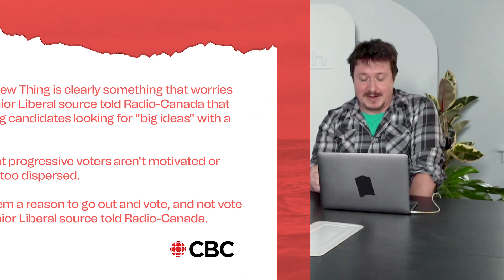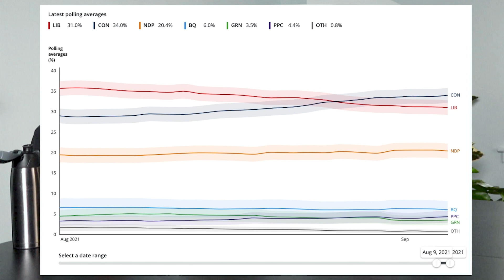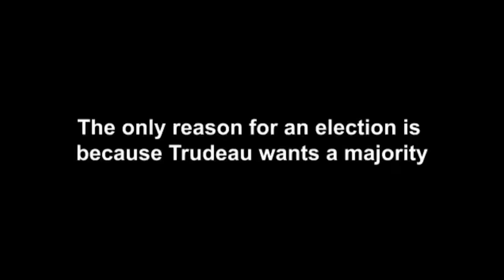Justin Trudeau is floundering halfway through the election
The Breach's inaugural in-studio discussion, featuring Pam Palmater, Martin Lukacs and Riley Yesno—hosted by Rob Rousseau. They discuss the absence of residential schools from election discussion, the Liberals' search for their new big idea, 2SLGBTQ issues on the campaign trail, and the US withdrawal from Afghanistan.